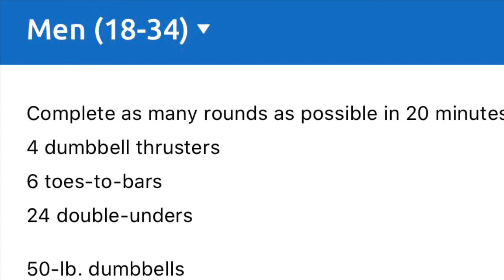20.2 Tips And Ticks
Hope you enjoy my 20.2 tips and tricks.